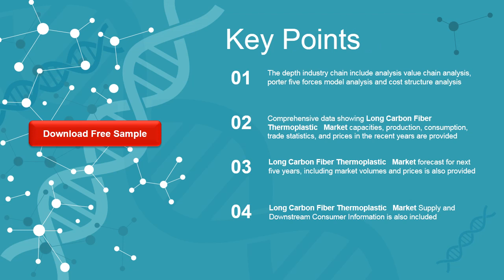Long Carbon Fiber Thermoplastic Market Insights and Forecast to 2026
Long Carbon Fiber Thermoplastic market is segmented by Type, and by Application. Players, stakeholders, and other participants in the global Long Carbon Fiber Thermoplastic market will be able to gain the upper hand as they use the report as a powerful resource.